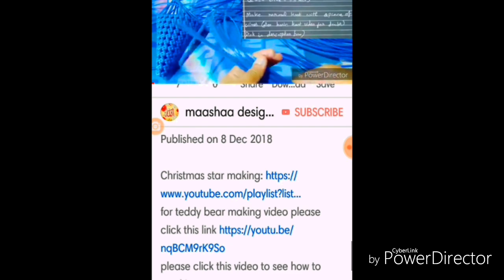peacock making in plastic wire part 4/4 clear tutorial